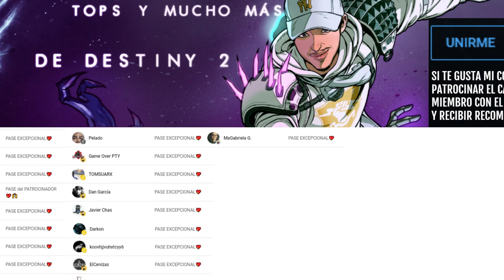LA COMUNIDAD NO SE ESPERABA ESTO... | Destiny 2 Eclipse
✨¡SÍGUEME!

⏰MARCAS DE TIEMPO:
0:00 Intro
0:42 Estas recompensas si que son "originales"
6:30 Outro

📰Fuentes de información mencionadas en el video:
(Ninguna)

💠💻MI PC:
• CPU: AMD Ryzen 7 5800X 3.8 GHz 8-Core Processor
• GPU/ Gráfica: Gigabyte GeForce RTX 3060 12 GB
• PLACA BASE: Asus ROG STRIX B550-F GAMING (WI-FI) ATX AM4
• CPU Cooler: Corsair H100i RGB PLATINUM 75 CFM
• Memoria RAM: Corsair Vengeance RGB Pro 32 GB DDR4-3200 CL16
• ALMACENAMIENTO: Samsung 970 Evo Plus 1 TB M.2-2280 NVME
• TORRE: Corsair iCUE 465X RGB ATX
• FUENTE: Corsair 850 W
• Monitor: MSI Optix G241 23.8" 1920x1080 144 Hz